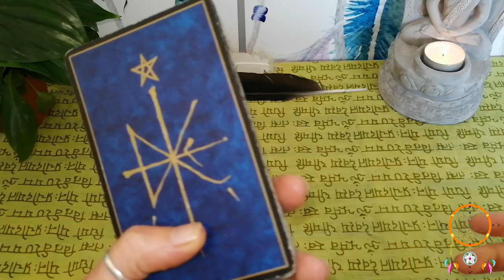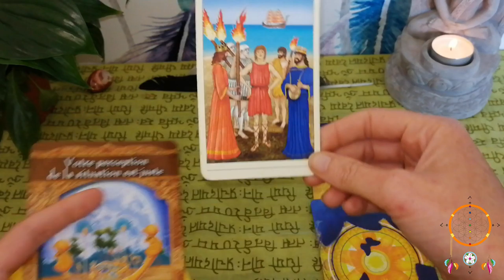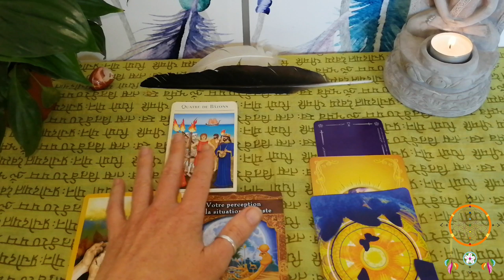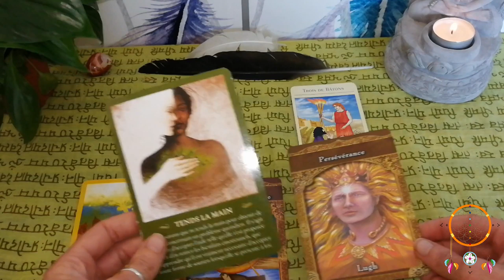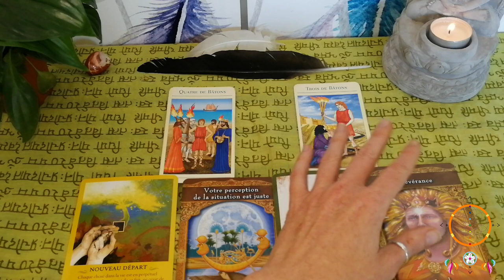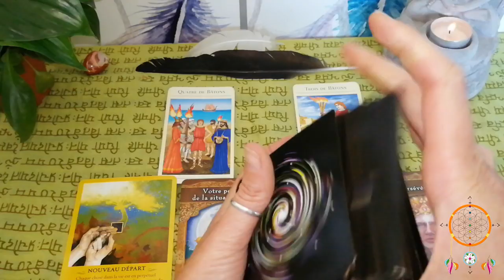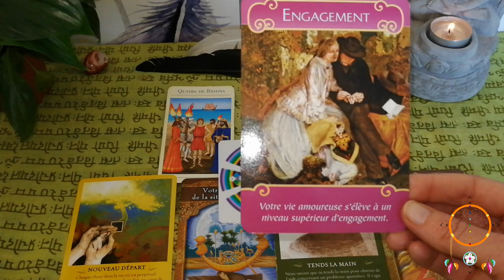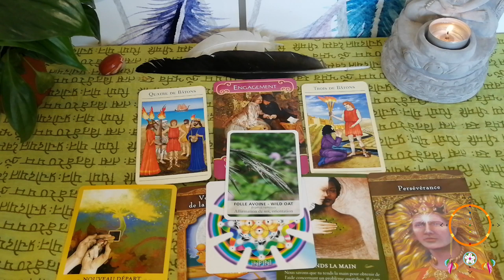Guidance Scorpion Septembre 2019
Namasté